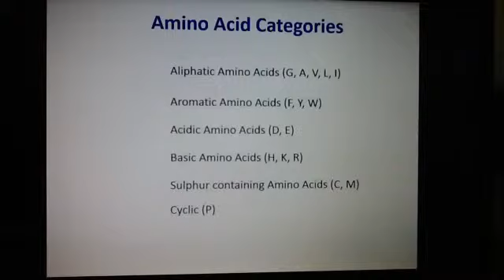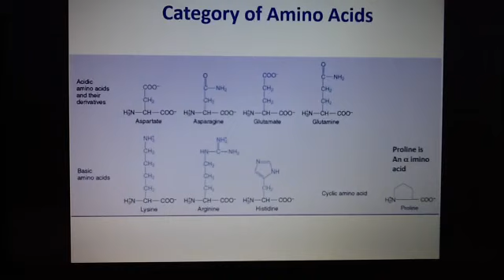Categories of amino acids